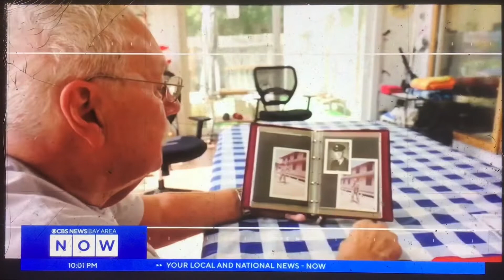KBCW CBS News Bay Area Now at 10pm Sunday open September 18, 2022